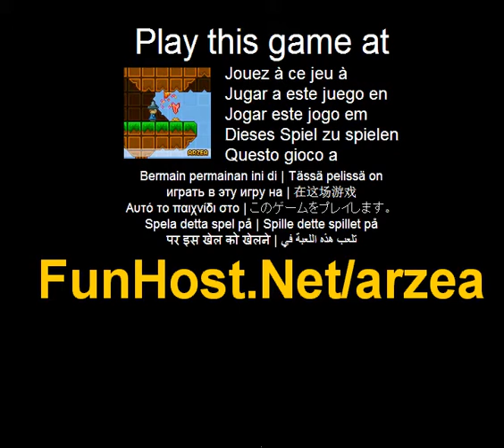Arzea - spelet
På Drog in i en okänd värld, måste en ung guide behärska magiska trollformler, bekämpa farliga fiender, få kraftfulla förmågor och söka en mystiska mark för att hitta sin väg hem.Kontrollera guiden med piltangenterna eller ASDW, och använda musen för att sikta och skjuta dina trollformler. [Tab] eller [fly] kommer att öppna menyn [M] kommer att öppna kartan och [Shift] öppnas spell ändra hjulet.Arzea skapades ursprungligen för en Ludum vågar 22 (en 48 timmars spel programmering konkurrens). Spelet var sedan utvidgas till att omfatta mer innehåll och bättre musik--Äventyr, utforska och erövra i den magiska mark Arzea--Spela detta spel på Detta spel är som anges i kategorierna: Fighting Girly magi musik skytte Spelet - www - Facebook - Twitter - YouTube